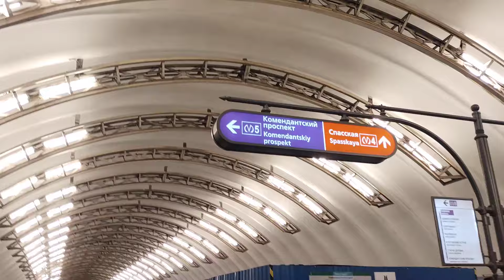Проследование поезда от ст. Достоевская (линия 4) до ст. Садовая (линия 5) с пассажирами по ССВ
17 и 18 августа станция метро Спасская закрыта на вход и выход для пассажиров, в связи с работами по соединению станции метро Спасская с новым участком до станции метро Горный Институт. На время закрытия участка, некоторые поезда Правобережной линии следуют от станции метро Улица Дыбенко через станцию метро Достоевская и далее через служебно-соединительную ветвь проследуют с пассажирами до станции метро Садовая (которая находится на Фрунзенско-Приморской линии).
Россия, город Санкт-Петербург, станции метро Достоевская и Садовая, Правобережная и Фрунзенско-Приморская линия, М4 и М5.
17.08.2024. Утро